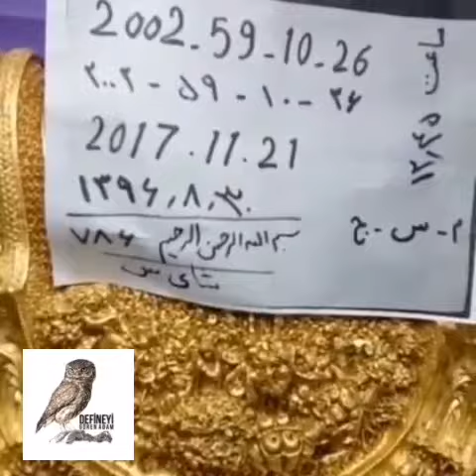Defineci 🐫 Devenin Altında Deve çıkardı Muhteşem Hazine King's Treasure Found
Define ilgili bütün bilgiler bulabilirsiniz video larda bütün bilgiler vardır açılmış yerler define gören Adam and Soner

Kral Mezar ARAYIŞIMIZDA kral mezar bulduk

Mahsenden çıkarılan heykel

Mahsen de giriş de ölen adam

Kaplumbag altındaki yumurta

Defineciler kaptirdiklar Lahitler

Reklam vermek isteyenler için alt daki mail ulaşabilir